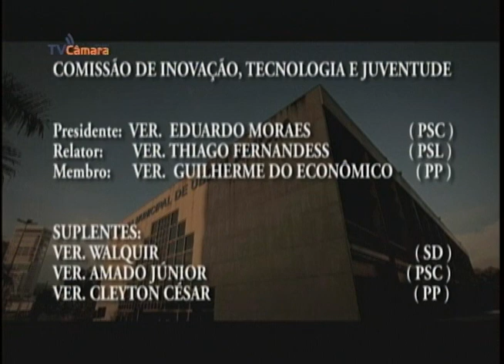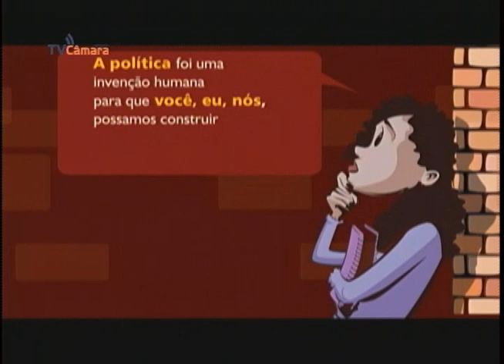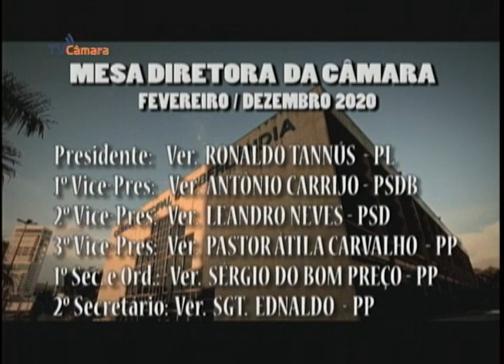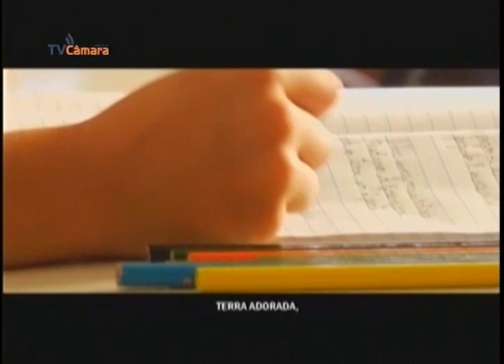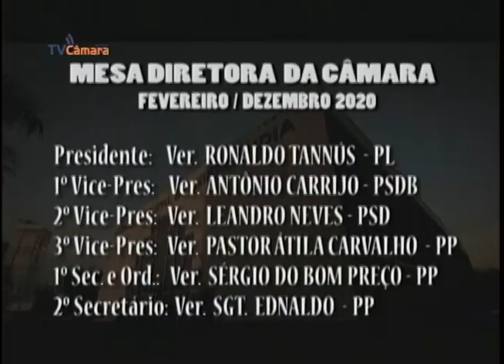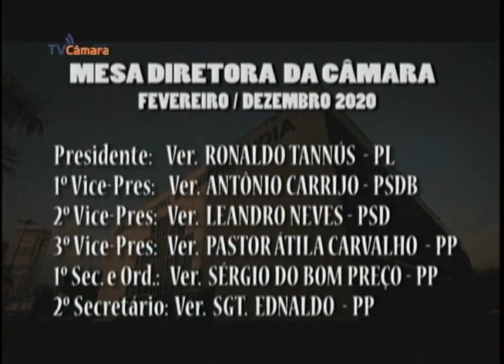10ª SESSÃO ORDINÁRIA DE DEZEMBRO / 2020